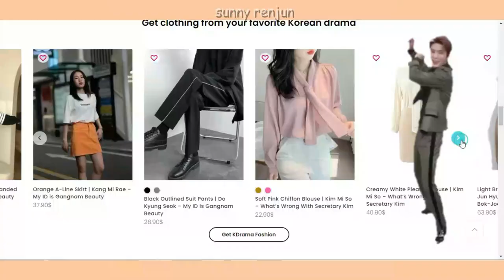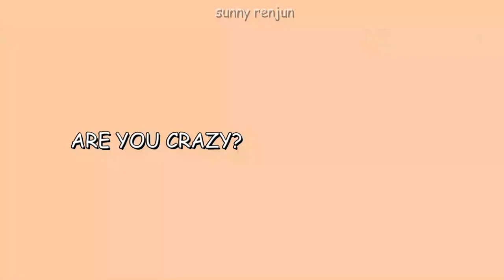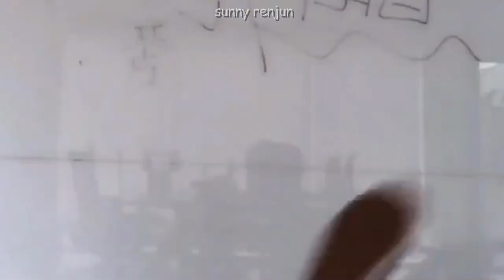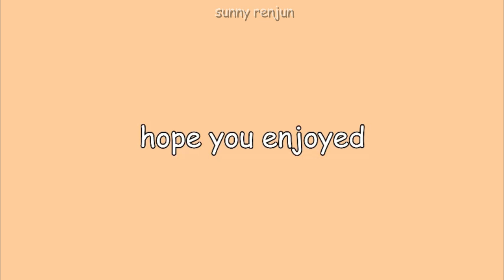nct vs. czennies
i hope you liked this video! i got this from your ideas on my latest community post and I reallllyyy appreciate u guys giving me ideas! thank u so much for watching and I hope you're having a great day! :D